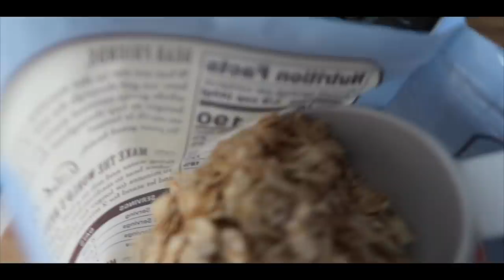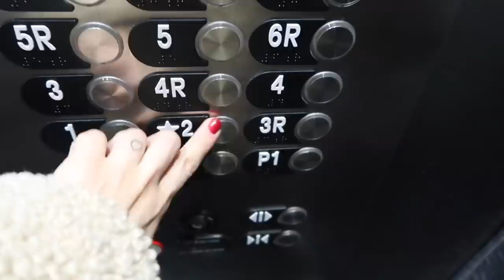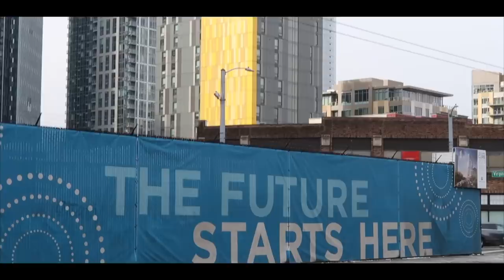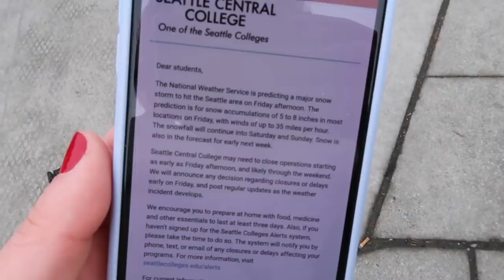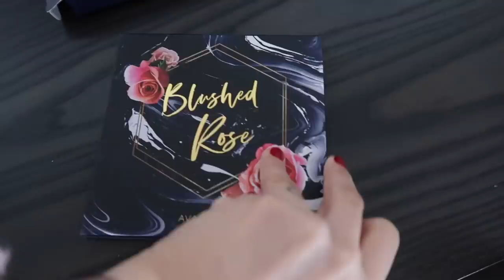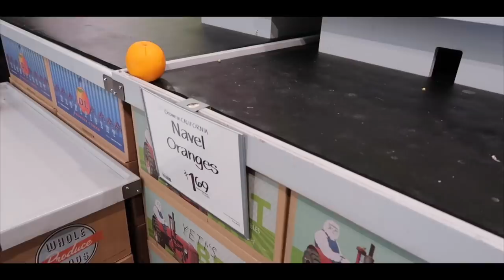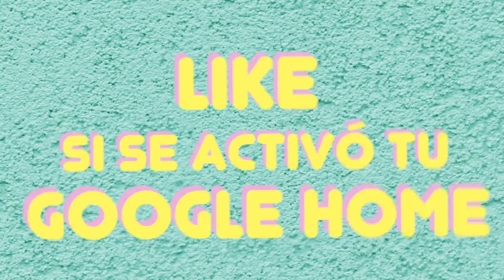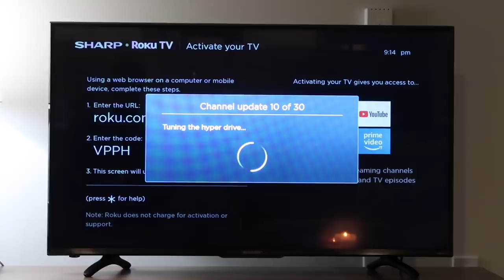PARECÍA QUE SE ACABABA EL MUNDO 🇺🇸| MI VIDA EN USA | VLOGS DIARIOS | Raque Late Vlog